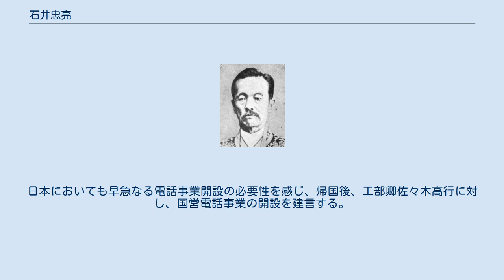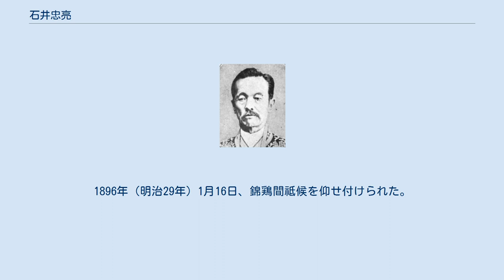石井忠亮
石井忠亮 石井忠亮 逓信省初代電信局長 石井 忠亮（いしい ただあきら / ただすけ、天保11年7月7日（1840年8月4日） - 1901年（明治34年）1月1日）は、幕末の佐賀藩士、明治時代の政府高官。
位階勲等は従三位勲二等。
日本国営電話事業の創始者。
旧逓信省初代電信局長、錦鶏間祗候。
鉄道の井上勝、郵便の前島密、電信の石丸安世と並ぶ「逓信四天王」の一人。
通称・貞之進。
 元佐賀藩士で、中牟田倉之助らとともに藩営三重津海軍所の教官として勤務した。
明治元年（1868年）3月に開催された、日本初の観艦式では、旗艦電流丸（佐賀藩）に座乗し、5隻とフランス海軍から派遣された1隻の計6隻からなる受閲艦隊の総指揮官を務めた。
戊辰戦争では、政府軍に属して佐賀藩海軍の陽春丸船将として箱館に出征。
その戦功を明治天皇より賞され、戦功禄50石を下賜される。
 海軍中佐のとき、軍務を去り、工部省に移籍する。
土木・電信の事業に関わり、1875年（明治8年）には、ヨーロッパ各国の電信事情を視察する。
1880年（明治13年）には電信局長に就任する。
1883年（明治16年）には上海に出張し、現地の電話交換局を視察した。
日本においても早急なる電話事業開設の必要性を感じ、帰国後、工部卿佐々木高行に対し、国営電話事業の開設を建言する。
この結果、国営の電話事業が始まり、忠亮は日本で最初に電話通話を行なった。
 1885年（明治18年）、ドイツで開催された万国電信会議には、日本政府代表として出席した。
1887年（明治20年）には逓信省電信局長から元老院議官に抜擢された。
1889年（明治22年）には和歌山県知事に転任する。
1891年（明治24年）に非職、1892年（明治25年）4月28日、依願免本官となり退官した。
1896年（明治29年）1月16日、錦鶏間祗候を仰せ付けられた。
晩年は和歌山県で余生を送った。
1901年（明治34年）死去。